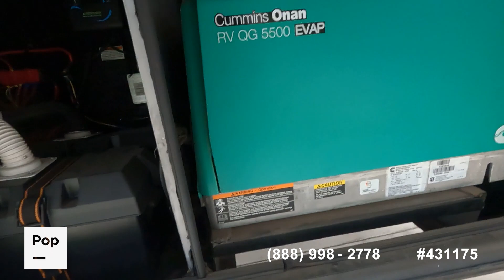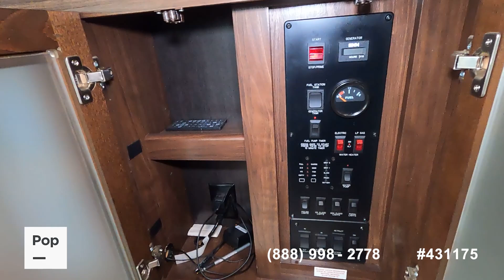[UNAVAILABLE] Used 2017 Cyclone 4113 in Rancho Cucamonga, California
2023 Rogue Armored 4007G2 in United States - $79,999

2019 Genesis Supreme 40GS Toy Hauler in United States - $68,500

2017 Voltage 3970 Epic Series in United States - $72,500